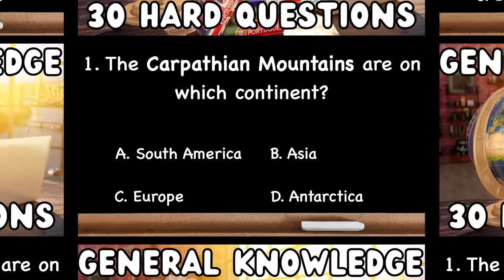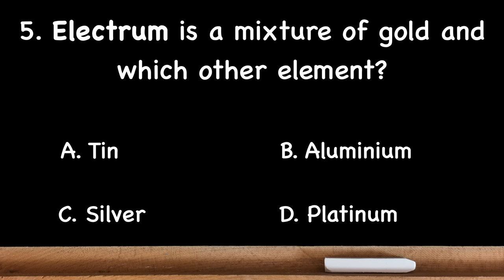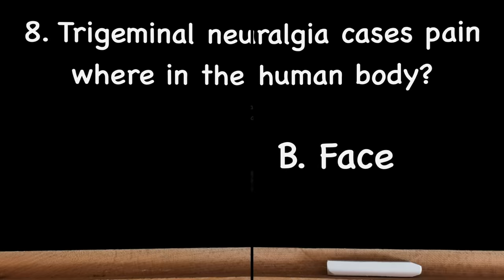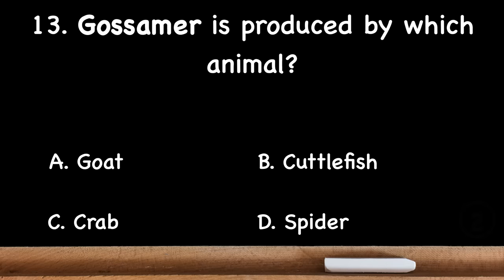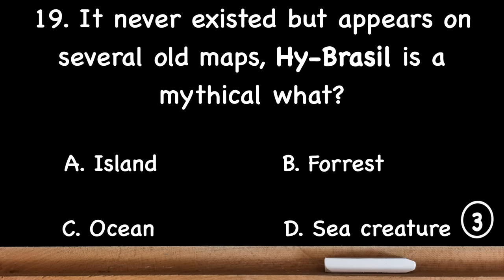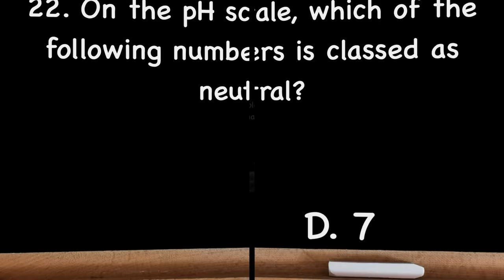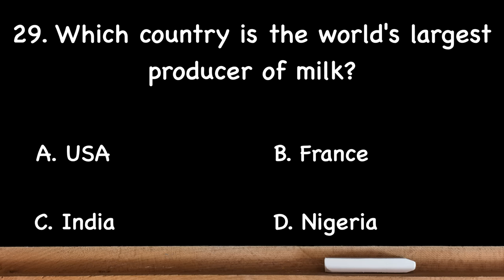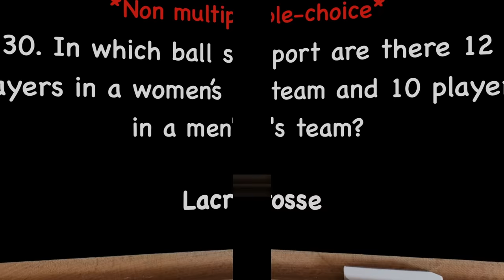Are you good at quizzes? Then challenge yourself with these 30 general knowledge quiz questions.